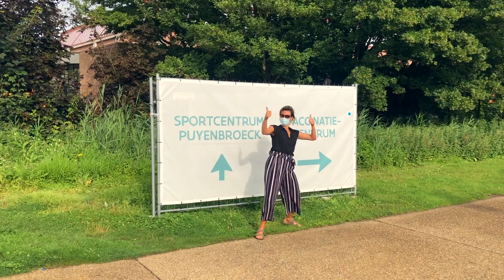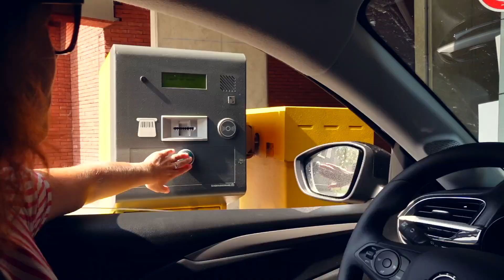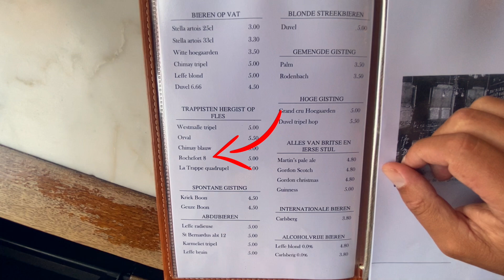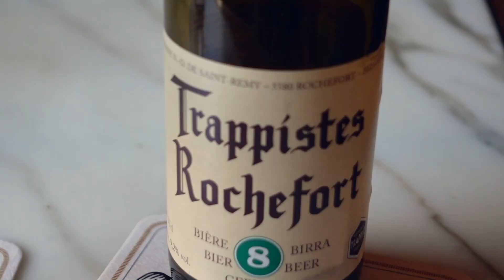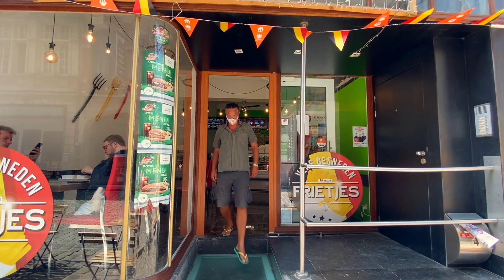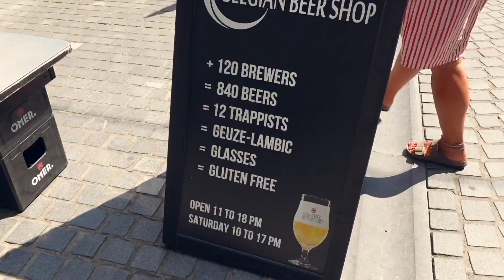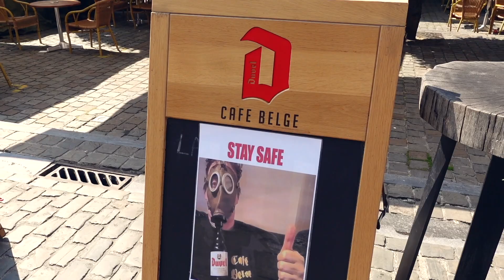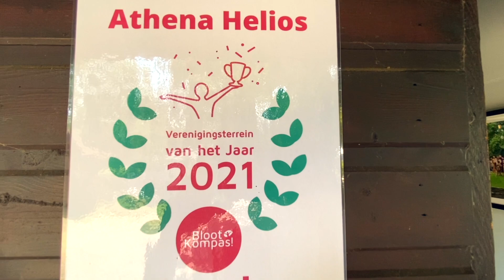The Ultimate Belgian Beer Tour in Leuven | Naturist Vacations in Belgium, Ep 2